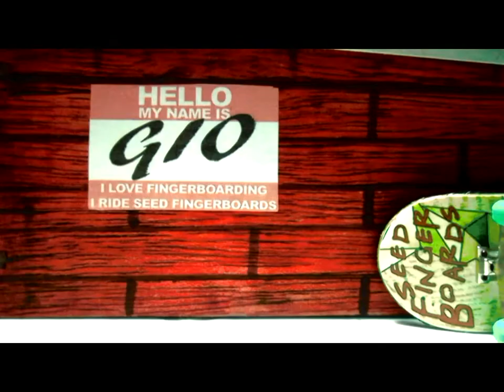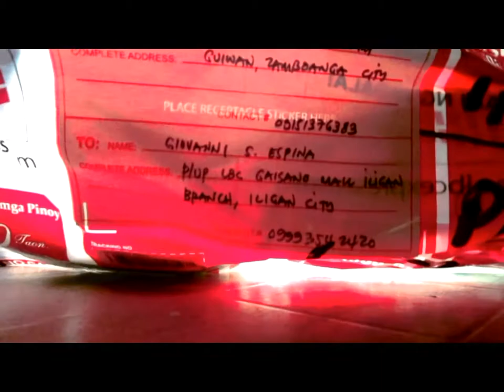S4-SEED FINGERBOARDS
Thank you Sir Seed..

Keep updated on the RP FB Scene!! GO LIKE!

Song: 1234 by fiest